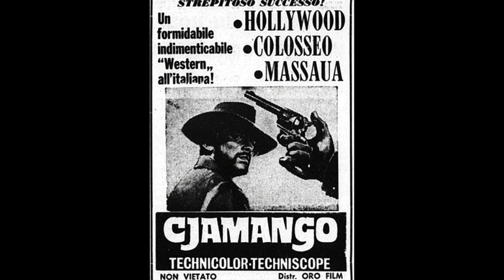Spaghetti Western - Cjamango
Felice di stefano
C   :   Sean Todd, Mickey Hargitay, Hélène Chanel, Piero Lulli